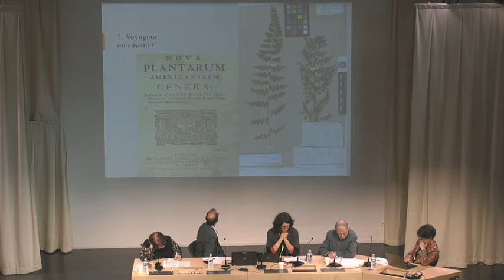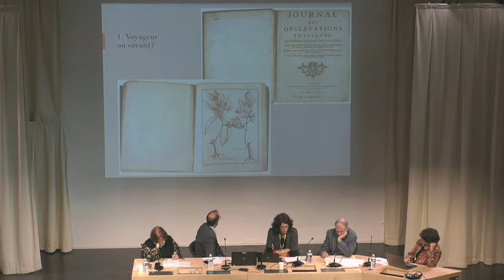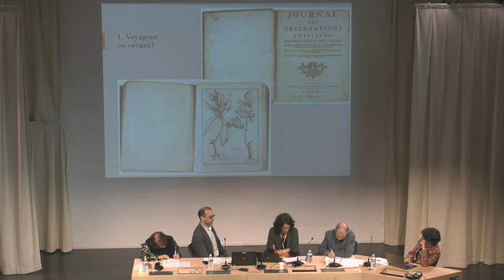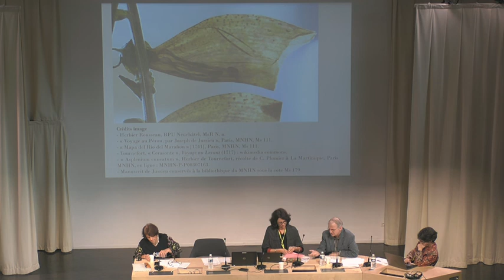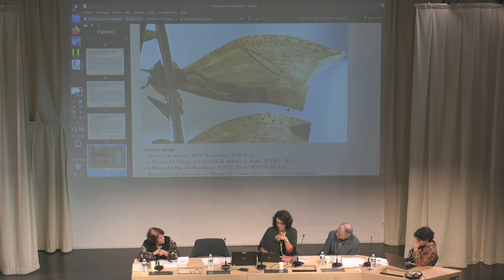Nathalie Vuillemin, Savoir scientifique et littérature viatique entre 1740 et 1800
« Se détourner du voyage ou détourner le voyage ? Savoir scientifique et littérature viatique entre 1740 et 1800 » par Nathalie Vuillemin, professeure ordinaire de littérature française à l’université de Neuchâtel.

Colloque international « Voyages savants » organisé par la bibliothèque Sainte-Geneviève, le Centre Alexandre Koyré (CAK, UMR 8560), le Centre de recherche Textes et Cultures de l'université d'Artois (UR 4028) et la Bibliothèque universitaire des langues et civilisations (BULAC) à Paris les 19 et 20 octobre 2022.